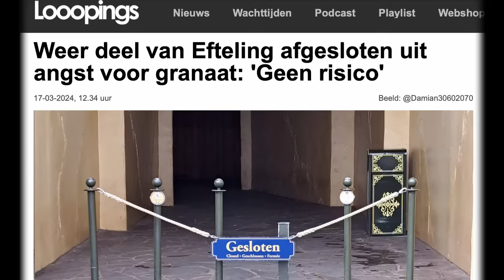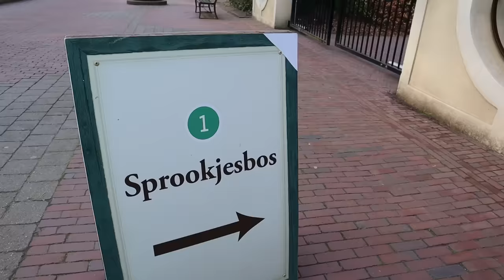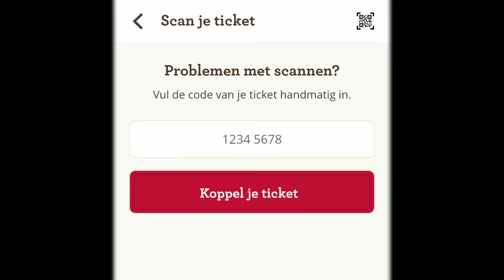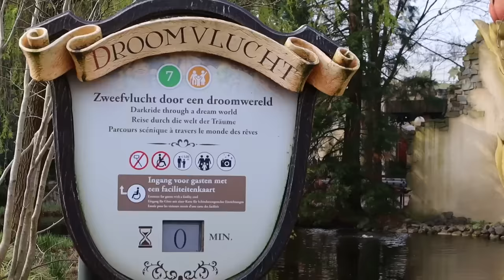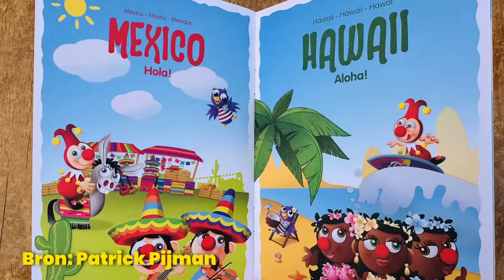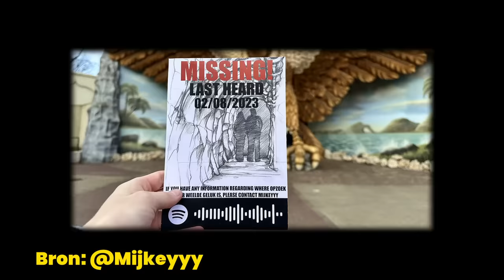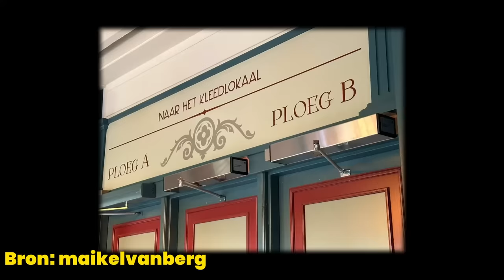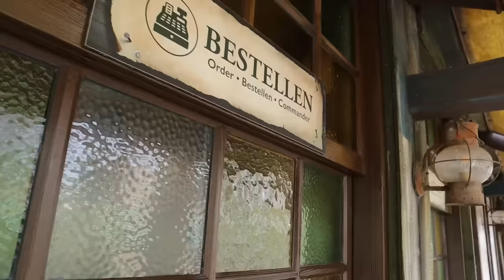NIEUW ENTREEGEBIED voor de EFTELING!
Eindelijk hebben we meer informatie over de werkzaamheden bij de entree. Ook zien we voor het eerst decors van Danse Macabre en is er weer een granaat gevonden?!

0:00 Intro
1:50 Efteling Grand Hotel
3:00 Nieuw concept Efteling
4:00 Symbolica Efteling
4:40 Onderhoud Doornroosje Efteling
6:30 Sloop Hans & Grietje Efteling
8:30 Muis in Diorama Efteling
9:30 Onderhoud Stoomtrein Efteling
10:00 Granaat Efteling
10:15 Storing Droomvlucht Efteling
10:50 Raveleijn Efteling
11:45 Bouwvergunning Soete Inval Efteling
13:15 Carnaval Festival Efteling
14:10 Onderhoud Archipel Efteling
14:30 Kleuterhof Efteling
15:30 Efteling fans boos
16:30 Wensbron Efteling
16:45 Brandalarm Efteling
17:45 Onderhoud Joris En De Draak Efteling
18:00 Onderhoud De Vliegende Hollander Efteling
18:45 Baron 1898 Efteling
19:25 Danse Macabre Efteling
22:00 Onderhoud Pirana Efteling
22:45 Fata Morgana Efteling
23:20 Nieuw entreegebied Efteling